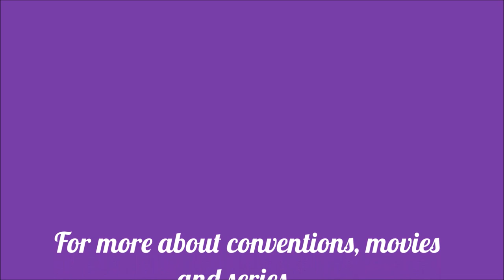Bloody Night Con Europe 2018 Saturday Vlog Overview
Check out our Vlog/Video overview of the first day of Bloody Night Con Europe in Brussels (Saturday June 23th 2018). The video features our own vlogs mixed with some videos of the panels. With Daniel Gillies (Elijah Mikaelson), Phoebe Tonkin (Hayley Marshall), Nate Buzolic (Kol Mikaelson), Candice King (Caroline Forbes), Michael Trevino (Tyler Lockwood), Riley Voelkel (Freya Mikaelson) and Steven R. McQueen (Jeremy Gilbert) Enjoy!